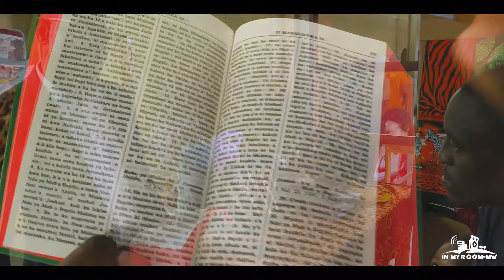The Joy Bells- Sioni_(Official Video)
Song: Sioni (Zion)
Artists: The Joy Bells 🇳🇦

Special Thanks;

Actors
- Kahimbi as daughter
-Muchala as wife
-Boss as father
-Shaft as landlord
-Tapelo as Boss
-Basswell as Pastor
-Pasela(Team)

Audio: Mr K
Video: George Kanyanga